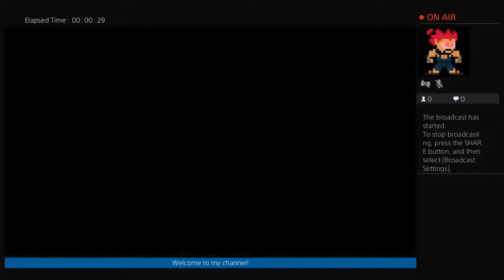Street Fighter V - Warriors Venezuela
Graphic Designer, 3D & VFX  Artist in Process, Musician and Gamer